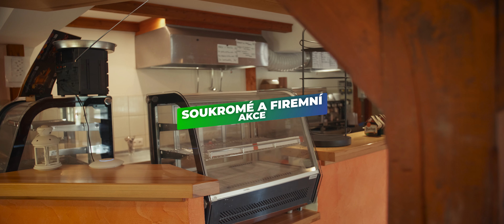Apartmány na Čertově boudě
Nabízíme Vám pronájem moderně zařízených apartmánů přímo na sjezdovce.

Nové, komfortně zařízené apartmány Čertova bouda se nachází v Mladých Bukách na místní sjezdovce, v blízkosti zábavného parku Baldův svět. Všechny pokoje mají TV s plochou obrazovkou, skříň, lednici a mikrovlnou troubu. Pokoje mají vlastní koupelnu se sprchovým koutem. Hosté u nás mají k dispozici moderní neplacené parkoviště.